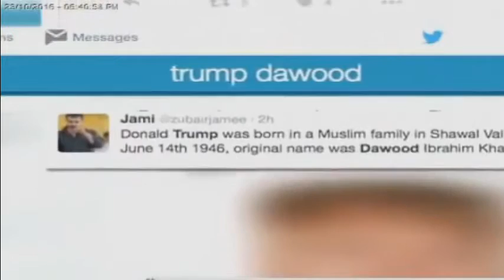Donald Trump lookalike name is “Dawood Ibrahim Khan” and was born in Afghanistan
People are reacting in disbelief and shock ever since Republican Nominee Donald Trump defeated Democrat Hillary Clinton in the US Presidential Polls. Amid all this, a report that claims Donald Trump lookalike is from Afghanistan has taken crazy to a new level.